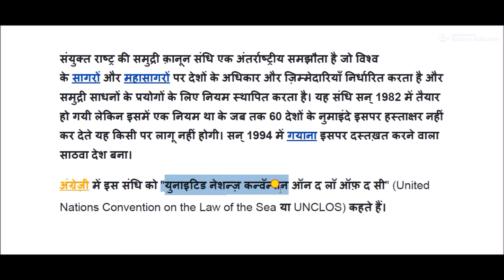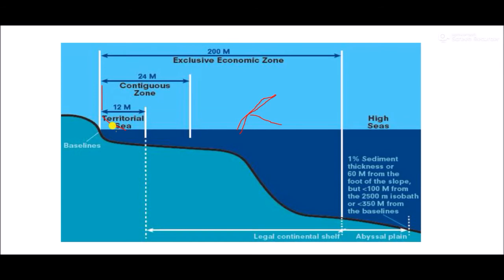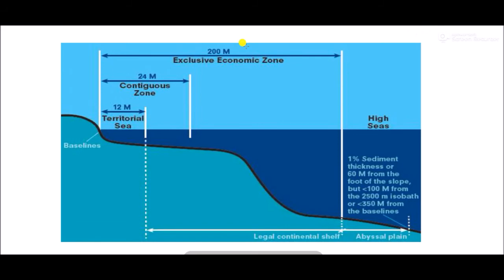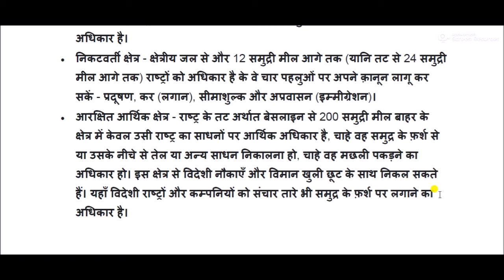संयुक्त राष्ट्र समुद्री कानून संधि || United Nations Maritime Law Treaty || UNCLOS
United Nations Maritime Law Treaty for All Competitive Exams like SSC, Railway, IB, Bank, UPSC, BPSC, MPSC, PCS, etc.